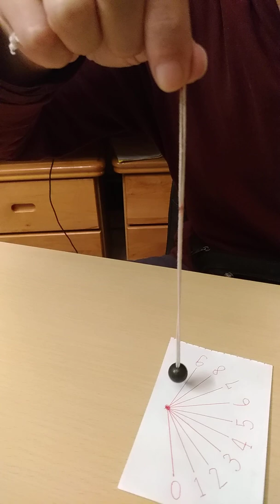靈擺教學，靈擺每天必作三個基本指令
靈擺使用方法很簡單，像影片中那樣，捏著，有靈力的人，它會有一股力量，會自動慢慢前後擺起來。沒靈力的人，就不適合用了。
第一步：現在立刻將xxx的全部的小我的全部的意識力一次性的降到0
第二步：現在立刻將xxx的第36維度的高我的全部的意識力一次性的提昇到最高
第三步：現在立刻將xxx的全部的財運一次性的提昇到最高
驗証的方式是：作完後數個小時的心情、情緒比較有淡淡喜悅、或平靜。等心情、情緒較不平靜或是沒有淡淡的喜悅時，再施作重復的指令。因為生活會漸漸又讓小我的意識力增加，高我的意識力就會漸漸的降低。

如果是下其它的指令，例如：現在立刻將某某某的財運提昇到最高，也是以此類推，可改為：現在立刻將某某某的全部的財運提昇到最高，然後可以用彩卷行的每5分鐘開獎賓果(電腦選號買1星或是2星或是幾星皆可)來驗証，或是每天的今彩539來驗証財運是否有提昇。

對了，再提一下，如何証明超自然的現象。你可以先拿起靈擺完全不動，然後眼睛一直盯著靈擺。漸漸的它開始動、旋轉的程度大到不符合人類的物理定律。這就是超自然的力量展現。也成為改變人類命運的理由。

人有小我、高我(也有人稱作是：高維度的我、守護神、自性如來、本我、宇宙意識)
人們很多問題的是因為小我太強，佔滿整個意識，產生了一堆貪、瞋、癡、喜怒哀樂，這時高我就相對變弱。

指令的每一個字都很重要，都是經過測試驗証的，切忌不能任意增減。小我在平行宇宙裡有很多個，所以指令要下全部的小我。高我也是有很多維度的高我，沒指定的話，召喚到的高我的維度也是不一定。所以，要指定第36維度的高我。

高我強，小我降到0就等於是你己經接近神的境界了，進入心靈常保平靜的淡淡的喜樂狀態。也可以經由靈擺得知未來的事。
財運不只是財運，也是生活上的大小事，試問那件事不用錢？所以財運很重要。不是只有工作、事業才要用到財運。不過，後來發現這個方法，有時準，有時不準，找原因花了將近兩年的時間，2021/10/01時發現，主要原因是時間磁場的影響，証明的方法，須要用紫微斗數算出來，並且要精算到流分、流秒，不會算斗數的話，也沒關係，可以用腦波儀偵測時間運勢的好壞，所以，可以用腦波儀輔助，在腦波儀的冥想波分數高於90分，並且平均分數要過62以上，當然越高分越精確，的時候才會準。或是也不用靈擺，眼睛閉上，冥想也會出現號碼。有些人是感覺很強烈，開獎的號碼是那些，有些人是有畫面，甚至是與開獎一模一樣的畫面。

有任何問題、指教，歡迎直接加賴諺挺的line id：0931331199